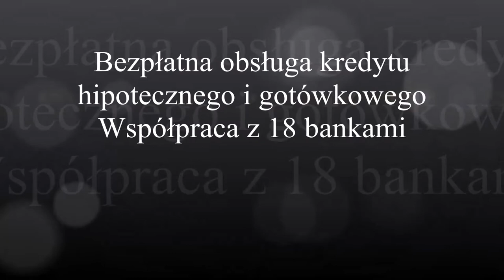As Nieruchomości Profesjonalne Biuro Nieruchomości Ustawne M3 w Centrum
Cena: 184 900 zł
Powierzchnia: 48 m2
Ilość pokoi: 2
Lokalizacja: Świętochłowice, Centrum
Przedstawiamy do sprzedaży 2 pokojowe mieszkanie o pow. 48 m2 zlokalizowane w Świętochłowicach przy ul. Wyzwolenia, dzielnica Centrum.

Mieszkanie składa się z dwóch niezależnych, dużych i ustawnych pokoi, widnej  kuchni, łazienki z w-c oraz przedpokoju.

Kuchnia – na suficie gładź, na ścianach tapety, na podłodze wykładzina PCV, nowe okno PCV, nowy kaloryfer
Łazienka z wc – generalny remont został przeprowadzony w 2018 roku. Wymienione zostały wszystkie instalacje. Sufit podwieszany z halogenami, ściany i podłoga w płytkach. Nowa kabina prysznicowa oraz bateria, nowa umywalka wraz z baterią, nowy kompakt wc, nowy kaloryfer, nowe drzwi.
Pokój – sypialnia – na suficie kasetony, na ścianie tapety, na podłodze wykładzina, nowe okno PCV, nowe drzwi.
Pokój – salon – na suficie kasetony, na ścianach tapety, nowe okno PCV, nowe drzwi.                                                                                                                                                                                                                                                                                                Okna nowe PCV, pokoje duże, słoneczne i ustawne. Stan techniczny mieszkania do zamieszkania/odswieżenia. Miesięczny czynsz wynosi ok. 620 zł , w tym: zaliczka na wodę, śmieci, ścieki, eksploatacja, fundusz remontowy, ubezpieczenie. Ogrzewanie centralne miejskie bez podzielników. Mieszkanie zlokalizowane jest na 4 piętrze w bloku 4 piętrowym po termomodernizacji. Do mieszkania przynależy piwnica.
Doskonała lokalizacja. Wszędzie blisko. Szybki dojazd do miasta ościennych – trasa DTŚ w odległości 2 min. W pobliżu sklepy, szkoły, przedszkola, poczta, przychodnia, komunikacja miejska. Ośrodek Rekreacyjno-Sportowy „Skałka”. Parking.

CENA 184 900 ZŁ DO NEGOCJACJI
ZAPRASZAM NA PREZENTACJĘ
ANETA DZWONEK-KWAPISIEWICZ
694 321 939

ZAPEWNIAMY BEZPŁATNĄ POMOC W UZYSKANIU KREDYTU HIPOTECZNEGO I GOTÓWKOWEGO.
NASZ EKSPERT FINANSOWY WSPÓŁPRACUJE Z 18 BANKAMI. BEZPŁATNIE PRZEDSTAWI SYMULACJE KREDYTU AŻ DO WYPŁATY ŚRODKÓW NA WYMARZONĄ NIERUCHOMOŚĆ.

ŁUKASZ KWAPISIEWICZ
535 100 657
Opis oferty umieszczonej na stronie internetowej , sporządzony jest na podstawie oględzin i informacji uzyskanych od właściciela. Może podlegać aktualizacji i nie stanowi oferty określonej w Art. 66 i następnych K.C.